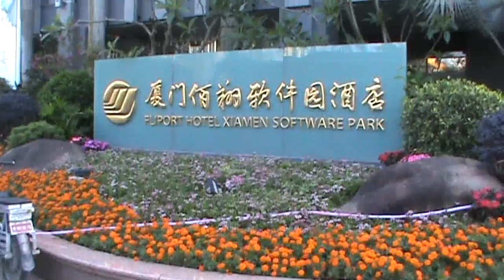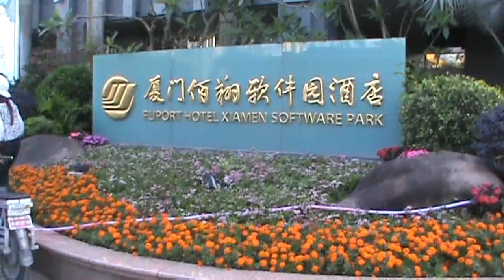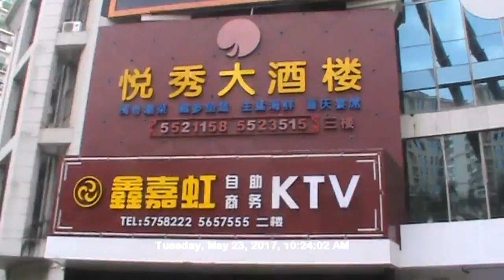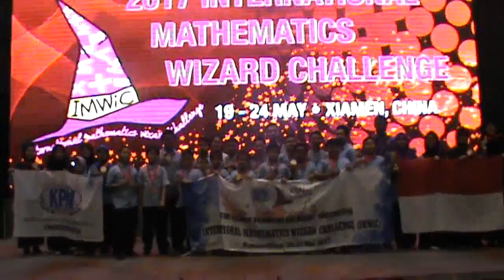KPM Seikhlasnya - International Mathematics Wizard Challenge IMWiC 2017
International Mathematics Wizard Challenge IMWiC2017
China, 20-24 Mei 2017
KPM Seikhlasnya